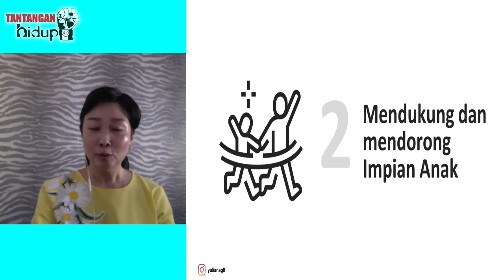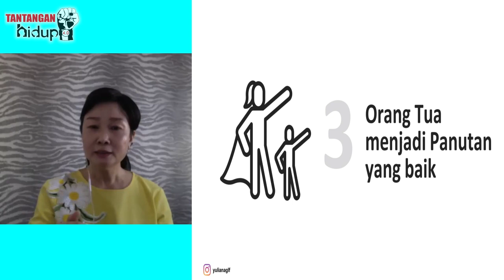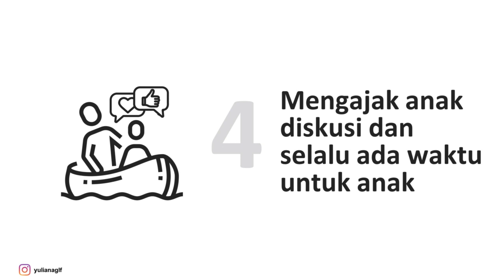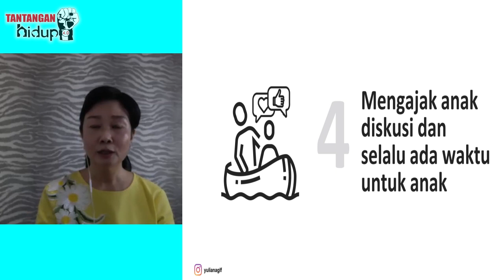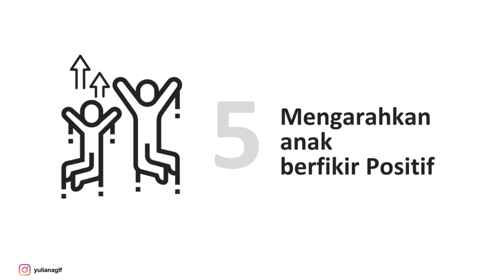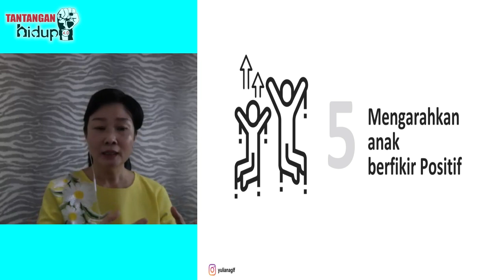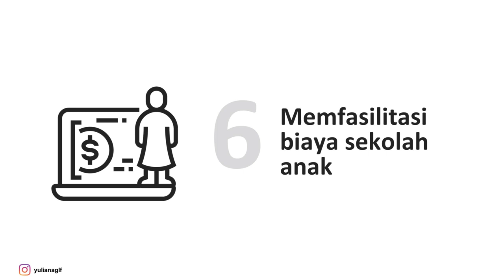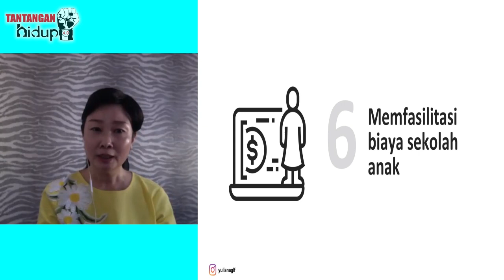CARA PRAKTIS MEWUJUDKAN IMPIAN ANAK - VIDEO 029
ADA 6 CARA PRAKTIS YANG AKAN DI SHARING OLEH SIS YULIANA.

Selamat menonton...
Semoga impian anak anda pasti terwujud...